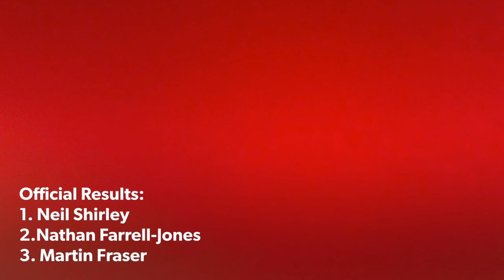DMFC Indoor Comp November 2018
Club supplies all the models for the comp.